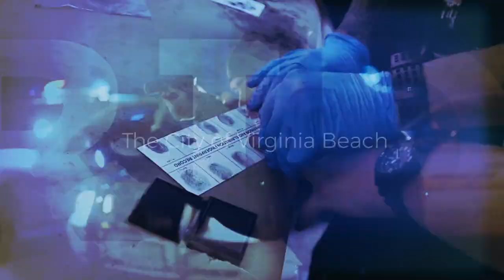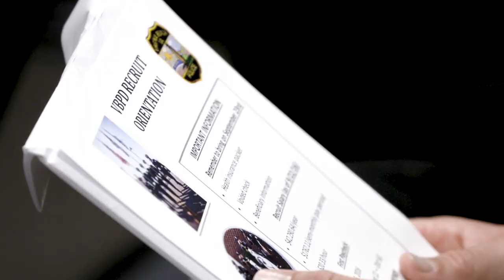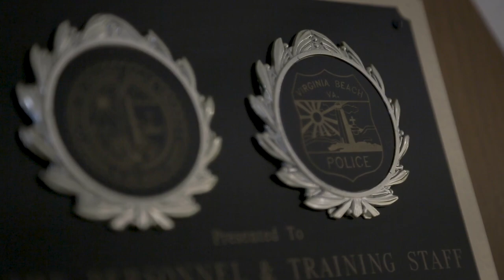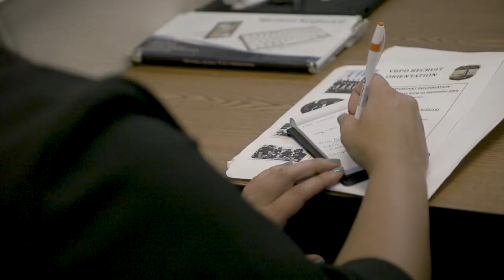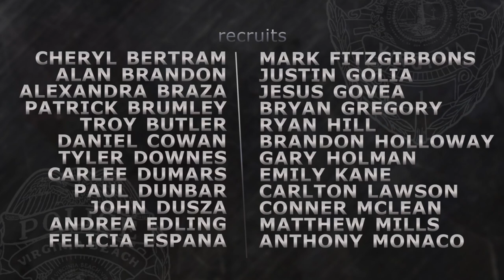VBPD Class Six-Two: The Academy Episode 1: Fair and Firm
They're just getting started. Meet members of the Academy staff and the recruits of the Virginia Beach Police Department Training Academy Class 62 as they begin their 26-week training program to become VBPD.